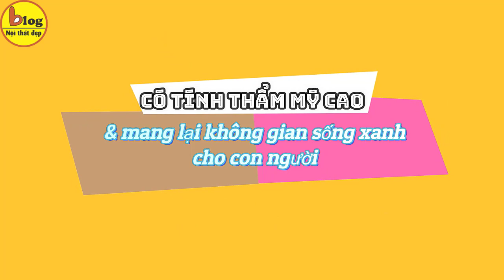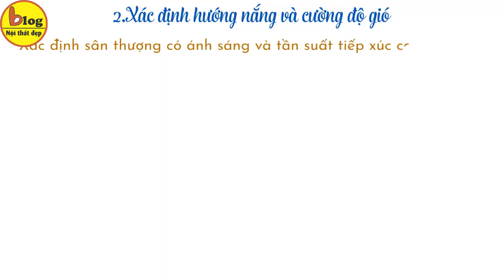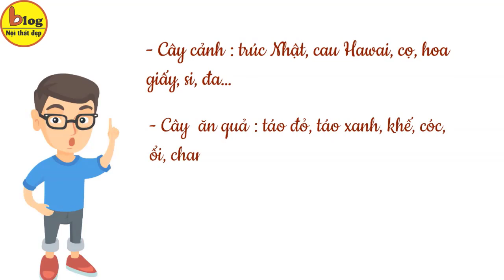Thiết kế vườn trên mái nhà - tất cả những điều cần lưu ý để có khu vườn đẹp và an toàn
Tại sao nên thiết kế vườn trên mái
Hiện nay,vườn trên mái là giải pháp tối ưu khi bạn muốn có một không gian sống xanh ngay trong chính ngôi nhà của mình.Bởi chúng có những lợi ích sau đây :
1.Cung cấp nguồn thực phẩm an toàn cho gia đình
Không khó để bạn nhìn thấy hình ảnh những ngôi nhà có đặt các thùng xốp, chậu cây, thùng nhựa ở ban công hay sân thượng để trồng rau, trồng hoa ngay ở các khu đô thị,trung tâm thành phố lớn.Trước thực trạng mất vệ sinh an toàn thực phẩm như hiện nay thì đây cũng là điều dễ hiểu phải không nào? Với vườn trên mái,gia đình bạn có thể tự cung cấp các loại rau củ quả sạch và chất lượng cho bữa ăn hàng ngày.Bên cạnh đó còn tiết kiệm được một khoản chi phí khá lớn phục vụ mua sắm thực phẩm nữa đấy,các bạn ạ!
2.Làm mát nhà, bảo vệ kết cấu mái nhà
Hầu hết khi xây dựng nhà,chúng ta luôn phải chú ý đến các giải pháp chống nóng cho căn nhà,đặc biệt là khu vực mái nhà bởi đặc trưng của vùng khí hậu nhiệt đới nắng nóng quanh năm.Vườn cây xanh mát trên mái nhà chính là một lớp cách nhiệt hoàn hảo,vừa hấp thụ ánh nắng để phát triển lại vừa giữ cho không khí nhà luôn mát mẻ,trong lành.Quá hữu ích phải không nào?
3.Có  tính thẩm mỹ cao và mang lại không gian sống xanh cho con người
Thiết kế vườn trên mái tạo nên lối sống gần gũi với thiên nhiên và mang lại vẻ đẹp xanh tươi,mát mắt cho không gian mà bạn dự định làm vườn.
Sau mỗi ngày học tập và làm việc căng thẳng,chắc hẳn ai trong chúng ta cũng mong muốn có một khoảng xanh thiên nhiên để giải tỏa căng thẳng, tái tạo lại năng lượng cho chính mình.Và vườn trên mái sẽ đáp ứng được yêu cầu này của bạn
Kinh nghiệm thiết kế vườn trên mái
Trước khi bắt tay vào thi công thiết kế vườn trên mái,bạn cần chú ý những vấn đề sau :
1.Xác định khả năng chịu tải và chống thấm của mái nhà
Bạn cần đánh giá cấu trúc của ngôi nhà cũng như khả năng chịu tải và chống thấm của mái nhà bởi vì không phải nhà nào cũng có thiết kế sân thượng hợp lý ngay từ đầu để làm vườn.Tiêu chuẩn an toàn về trọng tải của vườn trên mái là 150kg/m2.Căn cứ vào mức tiêu chuẩn an toàn này,bạn hãy ước tính số lượng chậu trồng, khối lượng đất và loại cây cho phù hợp.
2.Xác định hướng nắng và cường độ gió
Việc đầu tiên là bạn cần xác định xem sân thượng nhà bạn có đủ ánh sáng để cây quang hợp hoặc có tần suất tiếp xúc với ánh sáng quá cao có thể khiến cây bị héo, cháy hay không.Từ đó có thể  tính toán thật kỹ để lựa chọn loại cây phù hợp và có phương án chống nắng nếu cần.
Thứ hai là kiểm tra cường độ gió bởi vì gió quá mạnh có thể táp vào vườn cây, khiến cây dập nát, bật gốc đấy,các bạn ạ.Với trường hợp này, bạn có thể chọn giải pháp buộc căng 4 góc bạt ở phía hướng gió thổi mạnh và tưới nước nhiều hơn vào những ngày nắng nóng, khô hanh để cây được phát triển ổn định
3.Chuẩn bị vật liệu cho thi công vườn trên mái
Khu vườn trên mái sử dụng các loại vật liệu riêng biệt để đáp ứng những tiêu chuẩn kỹ thuật về chống ẩm, chống thấm nước, chịu tải… Cụ thể, vườn trên mái thường gồm 7 lớp như sau :
- Lớp bê tông sàn mái: Đây là lớp bê tông cốt thép, có độ cứng và vững chắc để có thể chịu được sức nặng của kết cấu vườn trên mái.
- Lớp sơn chống thấm: Có nhiệm vụ chống thấm chính cho hệ mái.
- Lớp lưu thông thoát nước: Đây là những tấm thoát nước thông minh bằng nhựa có khả năng chịu tải, ruột thoáng, thoát nước tối ưu.
- Lớp vải địa: Vật liệu này có nhiệm vụ phân cách, lọc bảo vệ và tăng cường thoát nước và ngăn đất cát phía trên không lọt xuống các tấm thoát nước gây tắc nghẽn hệ thống thoát nước.
- Lớp cát: Lớp cát dày khoảng 3-5cm giúp lớp đất trồng phía trên thêm tơi xốp, đồng hỗ trợ quá trình thoát nước diễn ra nhanh hơn.
- Lớp đất dinh dưỡng: Lớp đất có nhiệm vụ cung cấp dinh dưỡng và cố định cây trồng.
- Lớp cây cỏ: Cây xanh là lớp cuối cùng được phủ lên vườn trên mái. Hãy trồng những loại cây phù hợp với điều kiện khí hậu, nhiệt độ, ánh sáng và sở thích của bạn nhé!
Cuối cùng, đừng quên lắp đặt hệ thống ống dẫn và thoát nước bởi bạn không thể xách từng xô nước lên tưới cho cây và để nước thừa chảy lênh láng trên bề mặt sân.